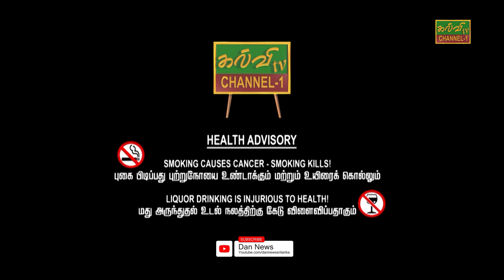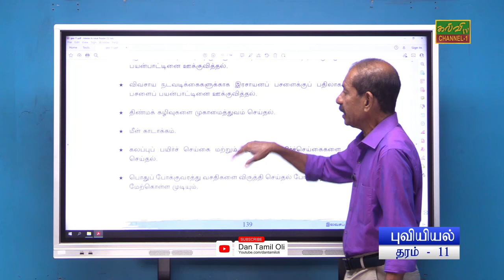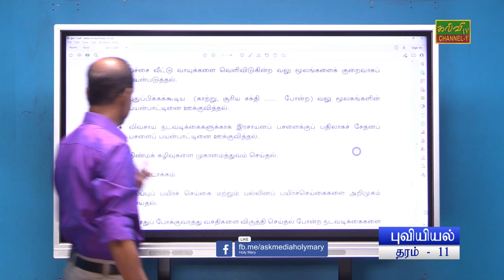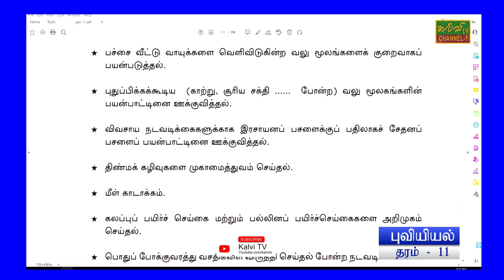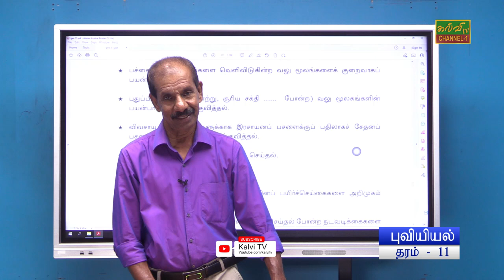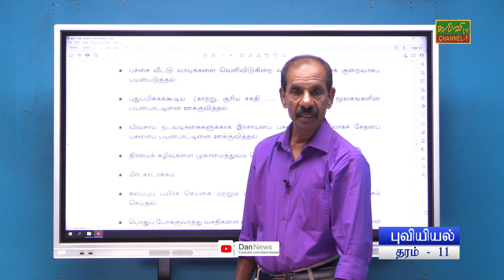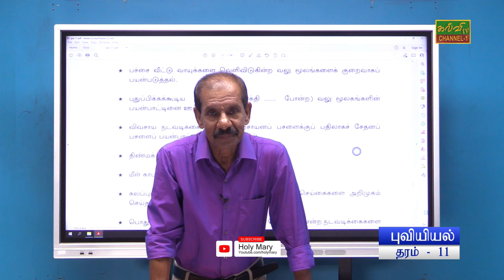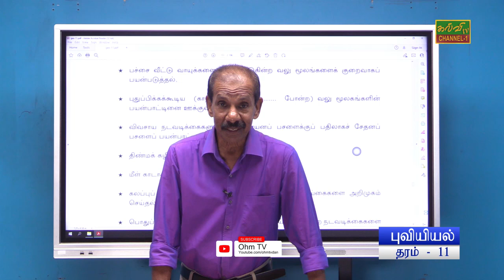புவியியல் | காலநிலை மாற்றங்களை இழிவளவாக்குதல் | க.பொ.த.சாதாரணதரம் | 19.06.2024